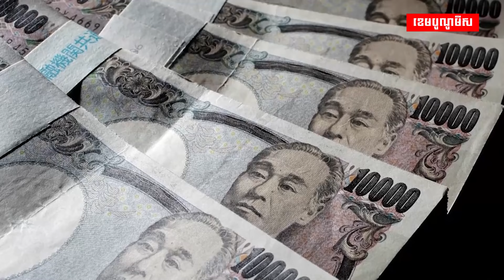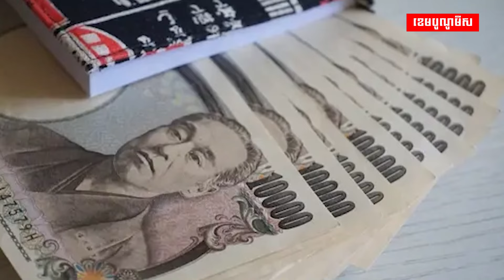សហរដ្ឋអាម៉េរិក តាមដានយ៉ាងយកចិត្តទុកដាក់នឹងដំណើរវិវត្តន៍នៃលុយយ៉េន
រដ្ឋមន្ត្រីរតនាគារអាម៉េរិក ប្រាប់ឱ្យបង្កើនការប្រុងប្រយ័ត្នលើការអន្តរាគមន៍រូបិយប័ណ្ណ ក្រោយលុយយ៉េនជប៉ុនធ្លាក់ថ្លៃ